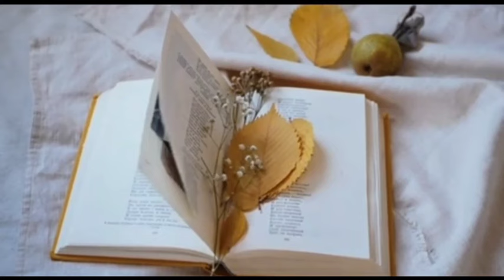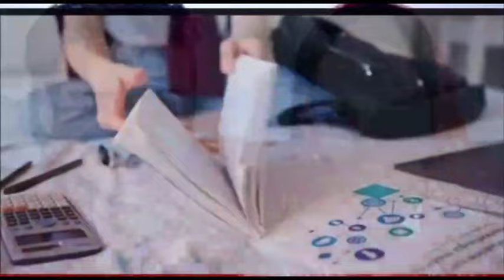Lakhvir Singh - THE CURRY KILLER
Singh had engaged in a 16-year affair with Lakhvinder Cheema after his first marriage had failed. She had three children and her husband Aunkar was being treated for cancer.[2]

The main event leading up to the murder of Cheema was his breaking off the affair to enter in an engagement with a younger woman in November 2008.[2] Prior to this Singh had threatened that she would burn down his house if she found him in bed with the woman

After the break-up, Cheema was hospitalized for a week in December 2008 with suspected poisoning after consuming a meal prepared by Singh.[2][3] A month later, Singh returned from a trip to India with the aconite that would later be used in the murder. On 27 January 2009 Singh went to the victim's home and laced a leftover curry in his refrigerator with the poison, knowing that he and his fiancée were planning to eat the dish that evening.[2]

Cheema had second helpings of the curry.[3]After the dinner he began to vomit, his face became numb; he soon lost vision and the use of his limbs. Though his sister was able to get the couple to a hospital, Cheema died within an hour of arrival. Choough suffered the same symptoms, but was placed into a medically induced comaand made a full recovery.[2]

During a 999 call, Cheema stated he had been poisoned by his ex-girlfriend